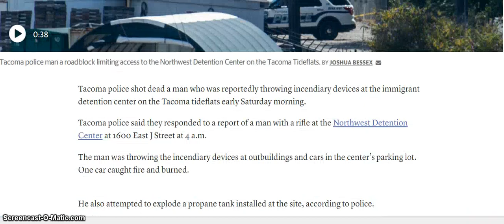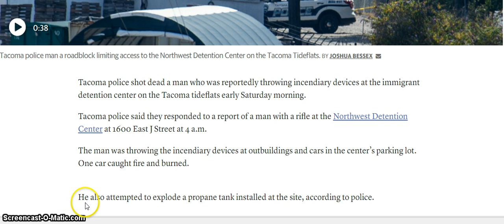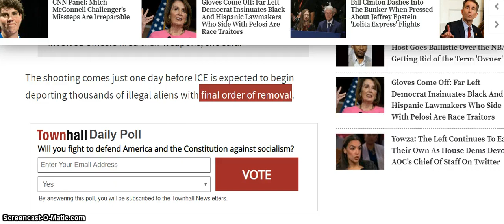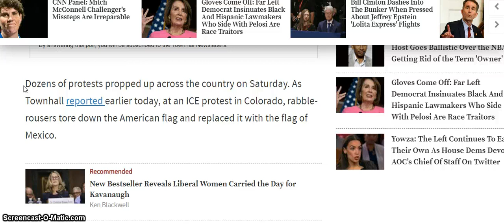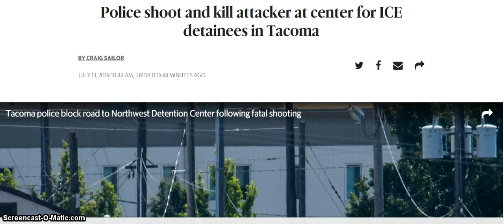ANTIFA ATTACKS ICE Detention Facility With Molotov Cocktails!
The far-left are becoming more unhinged and violent.

Tacoma police shot dead a man who was reportedly throwing incendiary devices at the immigrant detention center on the Tacoma tideflats early Saturday morning.

Tacoma police said they responded to a report of a man with a rifle at the Northwest Detention Center at 1600 East J Street at 4 a.m.

The man was throwing the incendiary devices at outbuildings and cars in the center’s parking lot. One car caught fire and burned.

He also attempted to explode a propane tank installed at the site, according to police.

Amazing Things From Around The World

If you like the videos on this channel, please help out by making a donation to help keep the lights on.